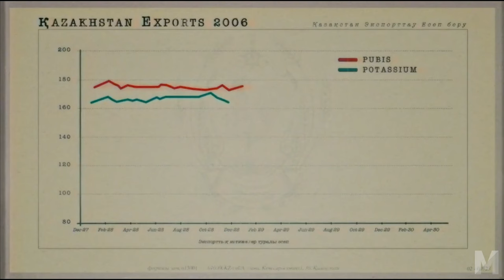Borat 2 - Opening Scene [4K]